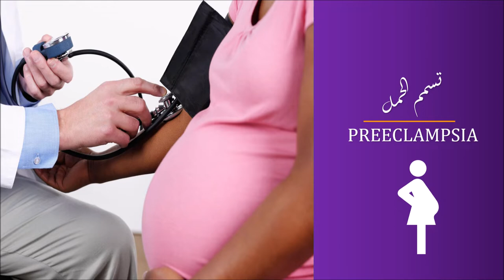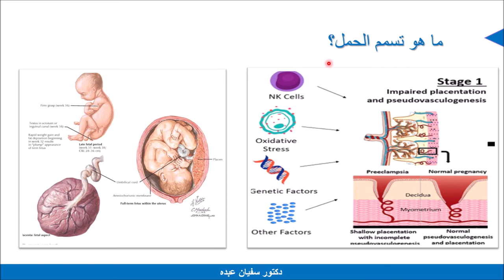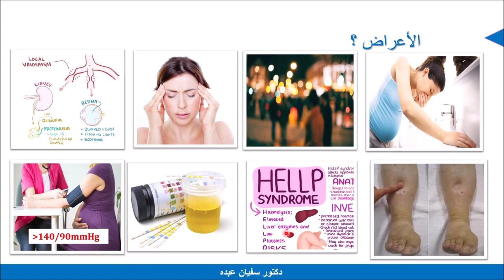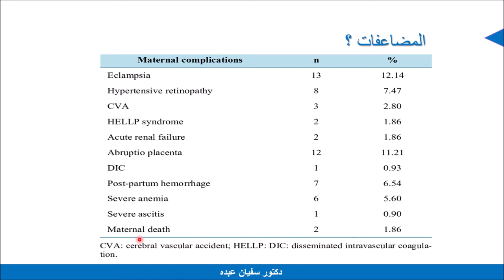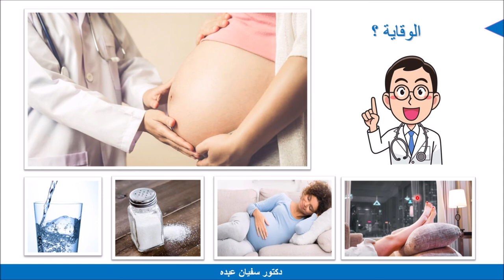الطب بالدارجة - مرض تسمم الحامل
تسمم الحامل ظاهرة خطيرة للمرأة الحامل
نكتاشفو جميع الأسباب و سبل الوقاية في الفيديو